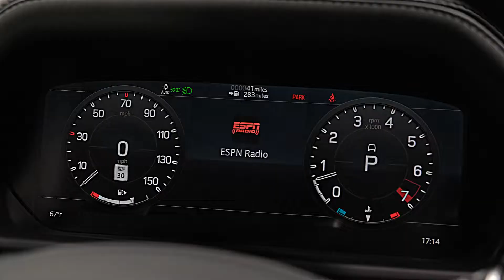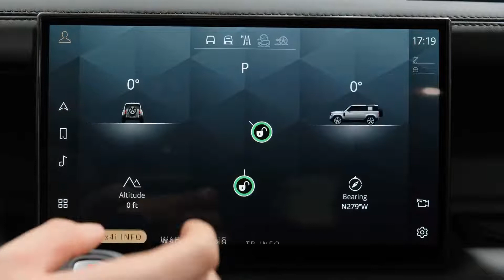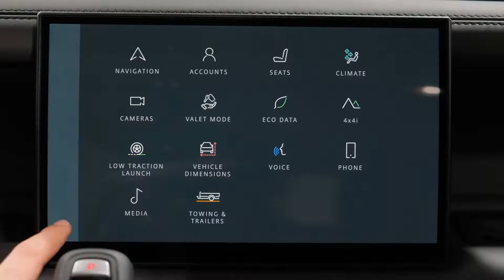2023 Land Rover Defender X Powerful Luxury Off Road SUV!